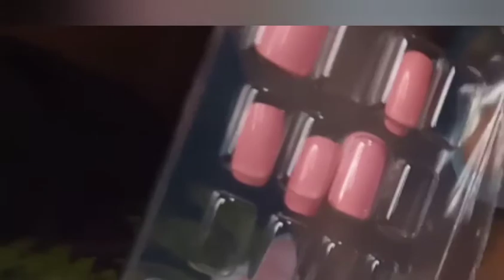Kijan pou mete fo zong pou kont ou,san kew pa peye pou sa.